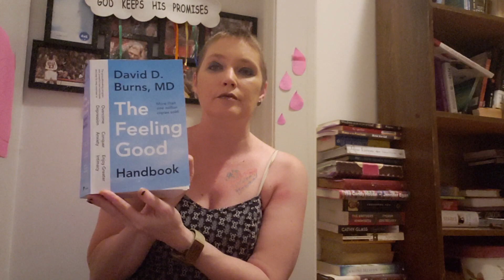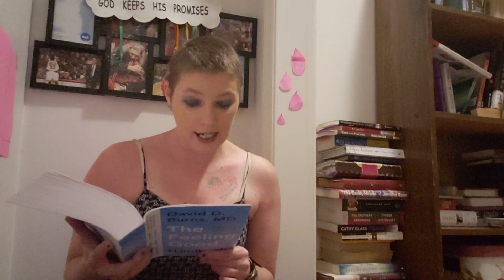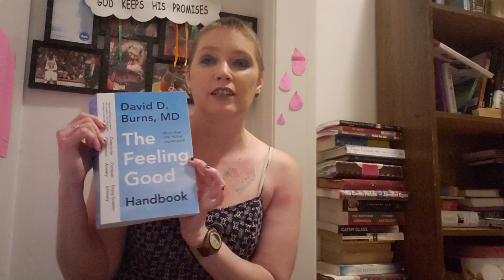David Burns The Feeling Good Handbook Part 4 Preface